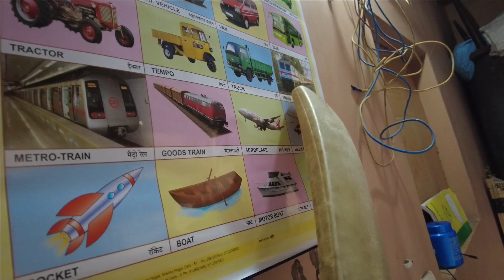Mere birthday par choti si party - Indian house wife vlog, daily vlogger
Mere birthday par choti si party